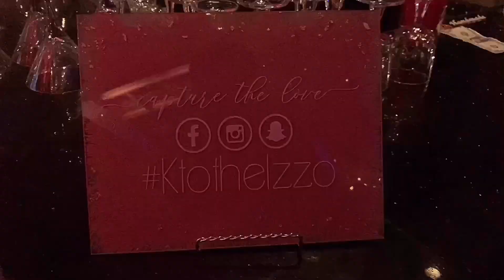GSE Wedding VLOG Mini Series 014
In episode 14 we travel to Seasons Catering & Special Events in Washington Township, NJ. to celebrate Kristofer & Kristy's wedding day!